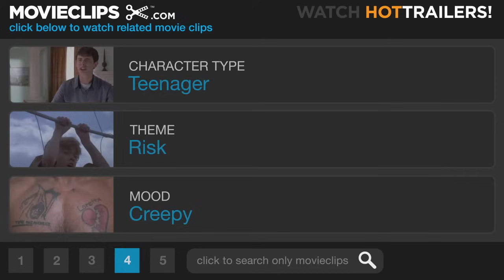Cape Fear (4/10) Movie CLIP - Sucking Cady's Thumb (1991) HD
CLIP DESCRIPTION:
Cady (Robert De Niro) seduces Danielle (Juliette Lewis) in the high school auditiorium.

FILM DESCRIPTION:
Martin Scorsese's remake of Cape Fear provided the director with a box-office success to follow up the critical success of the previous year's Goodfellas. After serving a lengthy prison sentence for a sexual assault, Max Cady (Robert De Niro) comes calling on the man who served as his public defender, Sam Bowden (Nick Nolte). Max begins a campaign of harassment against the man and his family because Bowden buried a report that would have in all likelihood acquitted Cady of the charges against him. Bowden's shaky ethics continue in his personal life as he is considering beginning an extramarital affair with colleague Lori Davis (Illeana Douglas), since he and his wife, Leigh (Jessica Lange) have had a difficult time coming back together since he has admitted to previous indiscretions. Cady infiltrates the family most insidiously by cultivating a relationship with the Bowden's troubled teenage daughte, Danielle (Juliette Lewis), who is all the more susceptible to Cady's advances because of her parents' problems. Robert Mitchum and Gregory Peck, the stars of the original film, have cameo appearances in this version of Cape Fear. De Niro and Lewis were both nominated for Academy Awards for their work in the film.

CREDITS:
TM & © Universal (1991)
Cast: Robert De Niro, Juliette Lewis
Director: Martin Scorsese
Producers: Robert De Niro, Barbara De Fina, Steven Spielberg, Kathleen Kennedy, Frank Marshall
Screenwriters: John D. MacDonald, Wesley Strick, James R. Webb